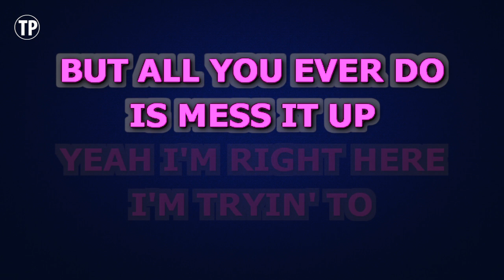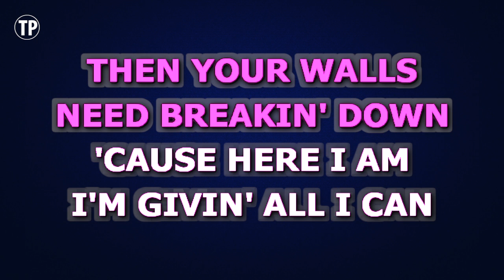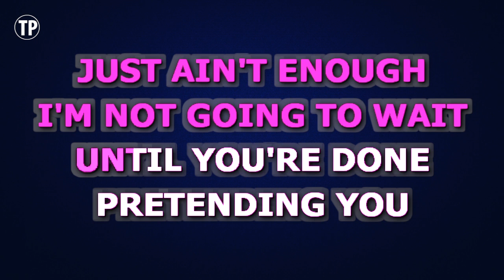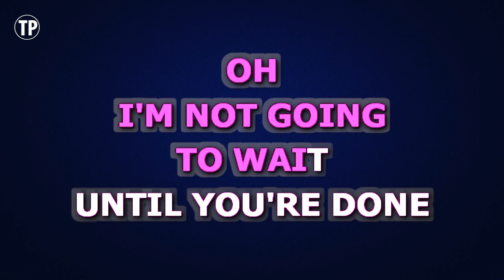James Arthur - Naked (Piano Version) | Karaoke Lower Key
Enjoy singing along with this Karaoke Version of Naked (Piano Version) as made famous by James Arthur. (Lower Key Version)

Naked (Piano Version) is a song originally recorded by James Arthur. This version of the song has been fully re-recorded and re-arranged by Miguel Galguera

Release Notes:
· Tempo: 102 BPM
· Songwriters: James Arthur, Johan Carlsson, Max Martin, Savan Kotecha
· Publishers: Sony/ATV Music Publishing LLC, Kobalt Music Publishing Ltd.